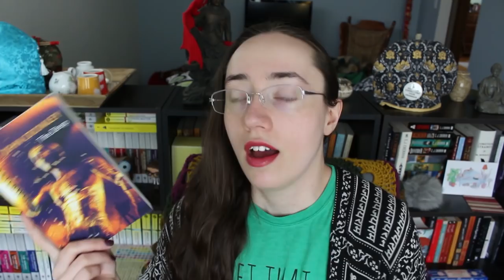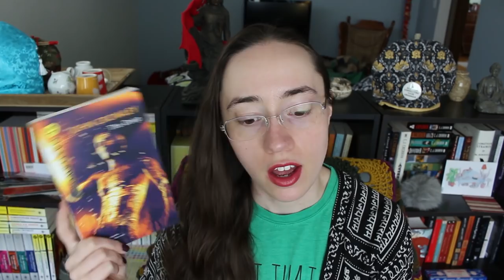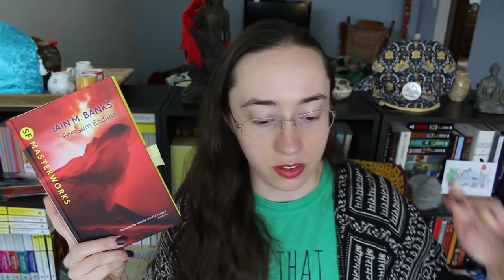Bi-Weekly Wrap-Up | April 21, 2019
This two-week wrap-up is quite lengthy, mainly as I struggled with the pros and cons of a bunch of 3-star books. Time stamps below, jump to what interests you!

(Apologies for some wonky editing, I made some mistakes while filming that I couldn't fix...)

THINGS MENTIONED

00:14 Dangerous Visions, edited by Harlan Ellison

00:40 The Deep by John Crowley

04:58 Ms. Marvel, Vol. 10: Time And Again by G. Willow Wilson, et al.

06:13 Circe by Madeline Miller

08:04 Fruits Basket Another, Vol. 2 by Natsuki Takaya (trans. by Alethea and Athena Nibley)

09:50 Alliance Rising: The Hinder Stars Part I by C.J. Cherryh and Jane S. Fancher

14:56 Early Riser by Jasper Fforde

17:24 Feersum Endjinn by Iain M. Banks